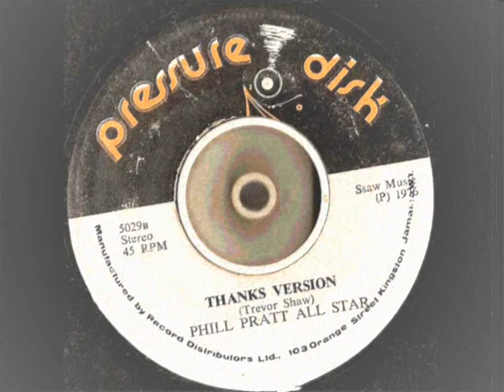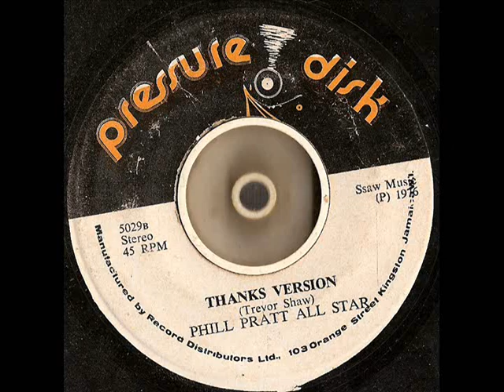Phill pratt all stars - thanks version - pressure disk - roots dub reggae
Phill pratt all stars - thanks version - pressure disk - hi people me not that good with words so me play this chune me wanne give thanks to all listeners on me channel its stil growing every day ...BIG THANKS .PEOPLE ..! .ONE LOVE!